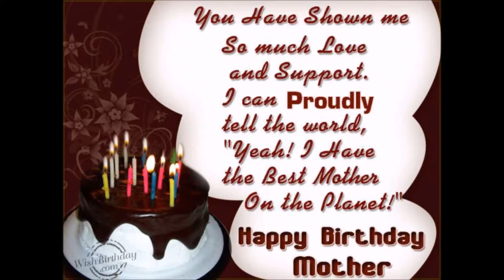Happy Birthday Momma!!!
Hey y'all!

I don't any music and these photos belong mainly to my dad.